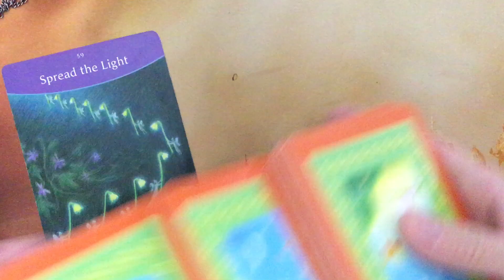Oracle Message ~ Friday 5 November, 2021